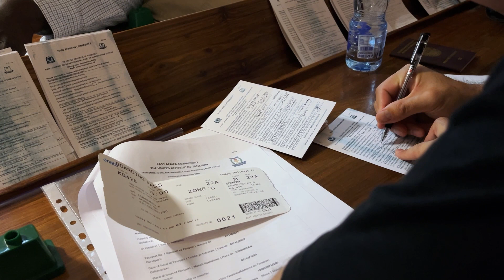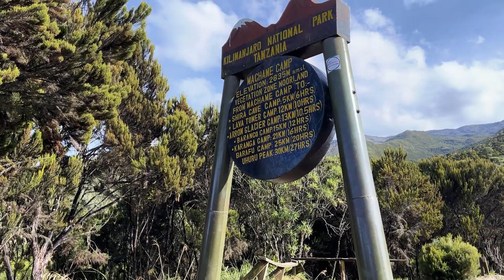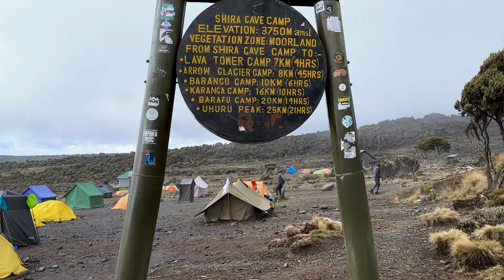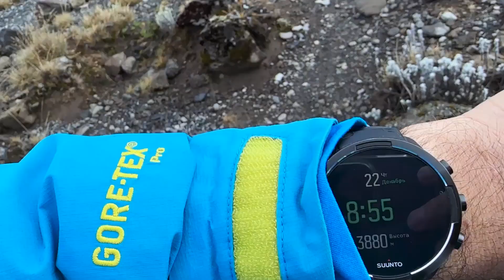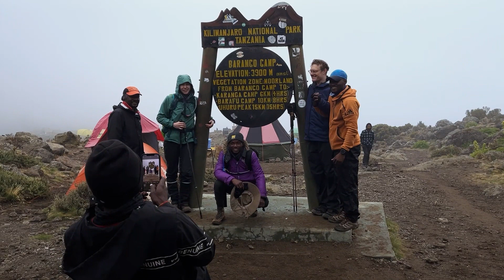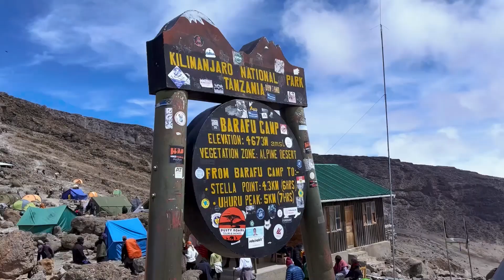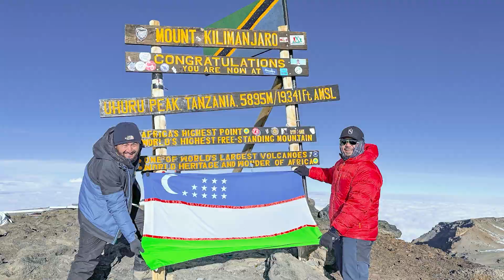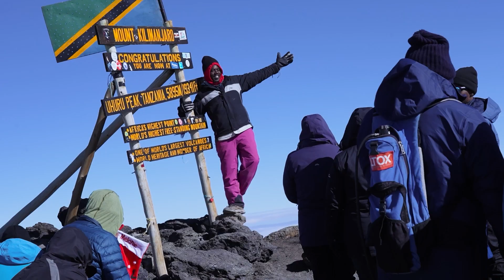Килиманджаро - 36 серия Духа приключений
Африка является вторым по площади материком нашей планеты с площадью, превышающей 30 миллионов квадратных километров и считается прародиной всего человечества и именно туда, в поисках новых приключений, отправятся два известных исследователя, Саид Туляганов и Шароф Эгамбердиев, чтобы присоединиться к международной экспедиции в самое высокое, холодное и труднодоступное место Африканского континента.
В этот раз, целью большой международной группы путешественников будет вершина горы Килиманджаро, самой высокой горы Африки и на пути к пику, расположенному на высоте в 5895 метров над уровнем моря, исследователям из разных стран, предстоит столкнуться с усталостью, холодом, проливными дождями, отсутствием кислорода и высотной болезнью.
Не пропустите, полное испытаний восхождение на высшую точку Африки, в новом эпизоде телепроекта «Дух приключений».

Репост приветствуется.

Ведущие: Саид Туляганов и Шароф Эгамбердиев.
Режиссёр: Саид Туляганов.
Операторы: Шароф Эгамбердиев, Джастин Кимарио, Саид Туляганов и Салохитдин Наджмиддинов.
Монтаж: Отабек Атажанов.
Звукорежиссёры: Отабек Мехмонов и Алишер Каюмов.
Корректор, редактор текста и закадровый голос: Азиз Якубов.
Автор сценария: Саид Туляганов.
Композитор: Эркин Давлетов.
Продюсеры: Саид Туляганов и Никита Шведов.